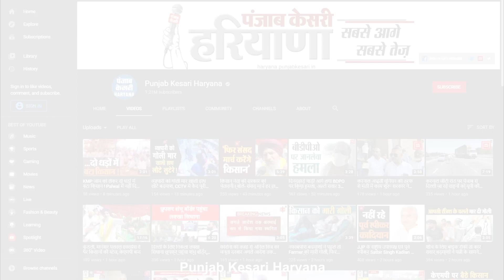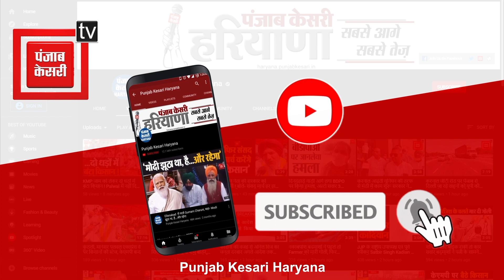Budget पर विमर्श प्रशिक्षण शिविर के बाद सरकार पर क्यों बरसे Kundu ?